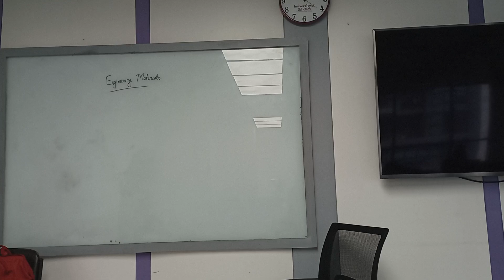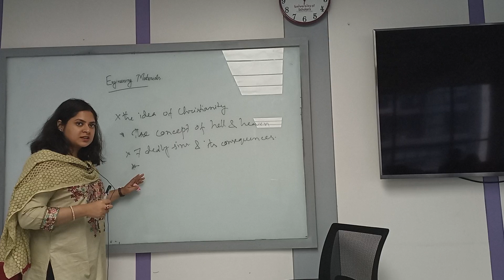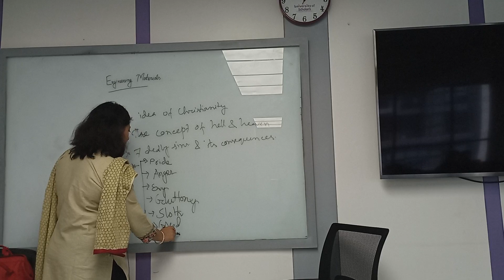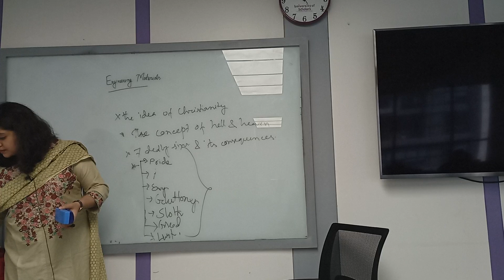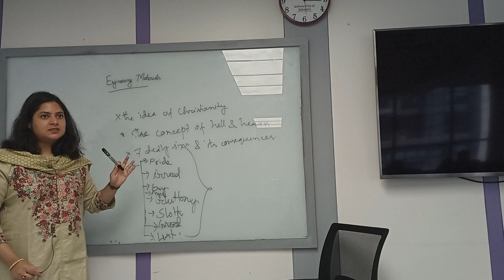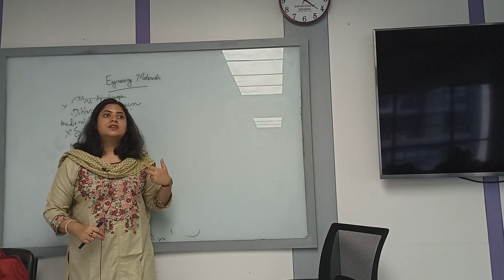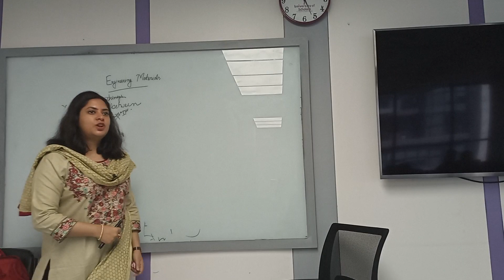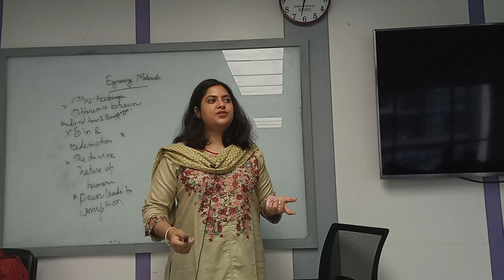Elizabethan and Jacobean Drama | Lecture-5 | English | Nusrat Jahan | University of Scholars